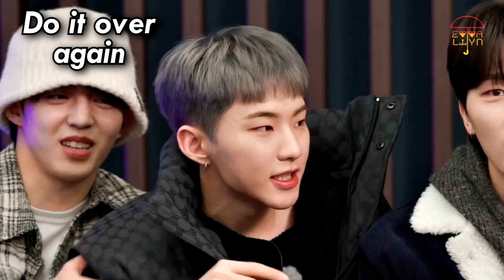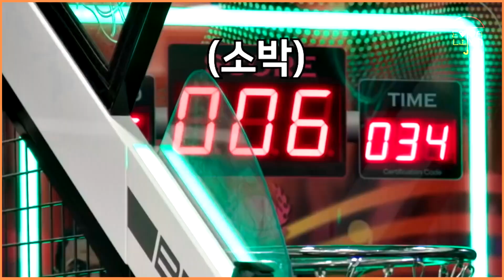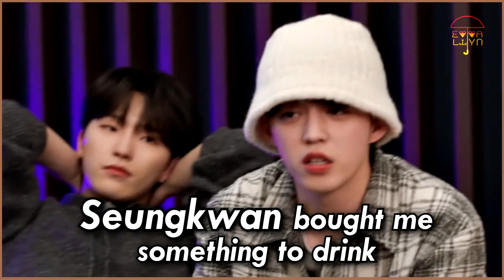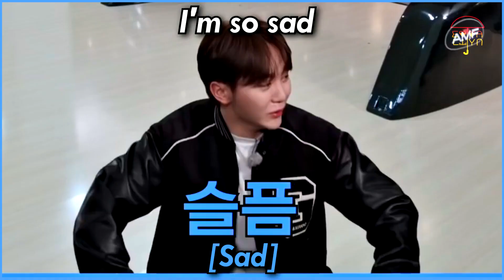seventeen 13 emotion with chaotic bowling...